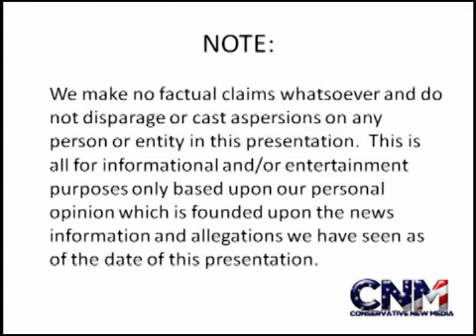Report: Amare Stoudemire Wearing A Sling After Punching Fire Extinguisher Following Game 2!!!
Report: Amare Stoudemire was seen leaving American Airlines Arena after Game 2 in a sling! Whoah! How much did Stoudemire injure himself after reportedly punching a fire extinguisher tonight? I guess we'll find out soon enough!

Read more about this story:

"Amare Stoudemire lacerates hand after New York Knicks' loss to Miami Heat" (Miami Herald)

Photo Credit:

Description: A basketball
Date: 26 January 2006